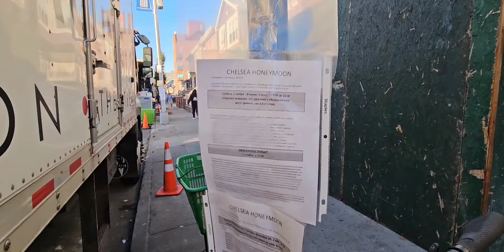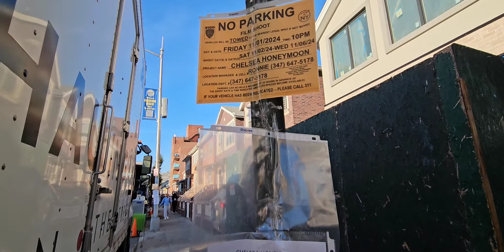Unbelievable famous Celebrity AUSTIN BUTLER 🥰 shooting at my doorstep/light camera action/filmmaking